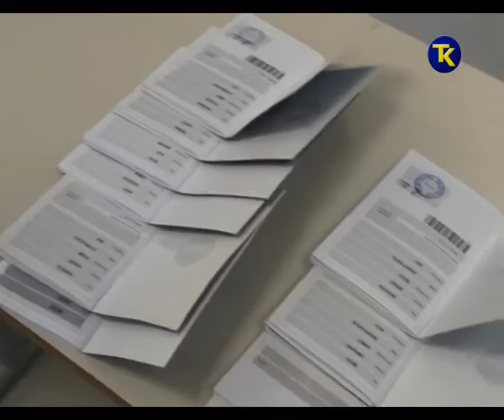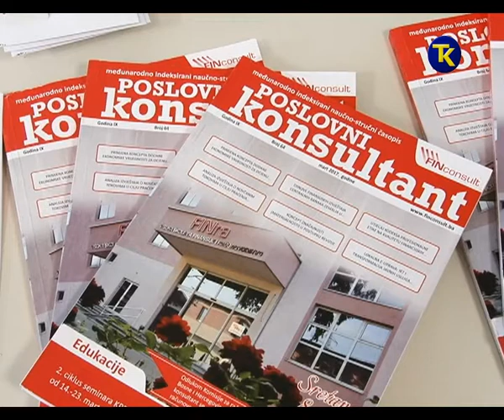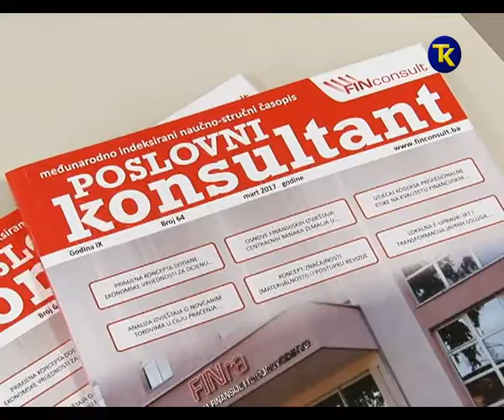FINRA FINCONSULT SEMINAR 14 03 2017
FINRA FINCONSULT SEMINAR